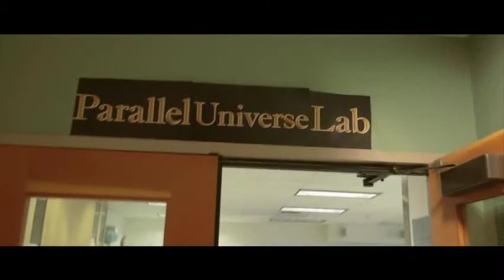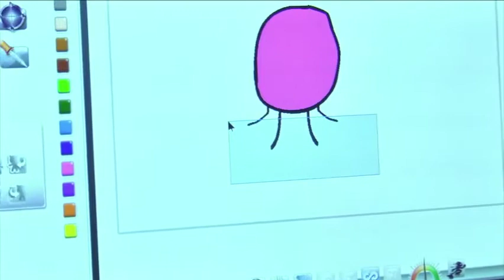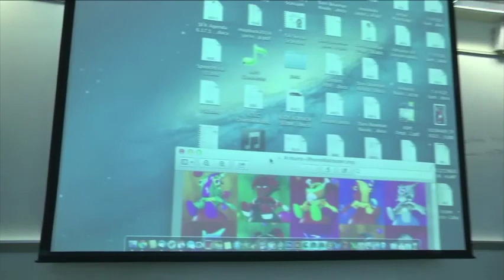Mr. Joey's Block, Pt. 6: Xivan's Gambit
Joey Travolta's Short Film Camp returns for the 2014 Summer session at Saint Mary's College in Moraga, California.